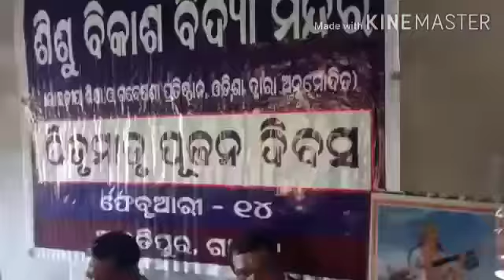Matru pitru pujan divasa (Shishu Vikash Vidya Mandir aitipur) ପିତୃମାତୃ ପୂଜନ ଦିବସ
ମୁଖ୍ୟ ଅତିଥି ପୂର୍ବତନ ଶିକ୍ଷା ଉପନିରୀକ୍ଷକ ଶ୍ରୀଯୁକ୍ତ ପଦ୍ମ ଚରଣ ସାହୁ ଓ ସମ୍ମାନିତ ଅତିଥି ସାମ୍ବାଦିକ ତଥା ବରିଷ୍ଠ ସମାଜସେବୀ ଶ୍ରୀ ଅଶୋକ କୁମାର ତ୍ରିପାଠୀ ଯୋଗ ଦେଇଥିଲେ ।

@santunu creation
monaj dey